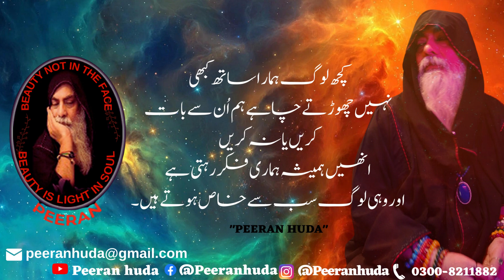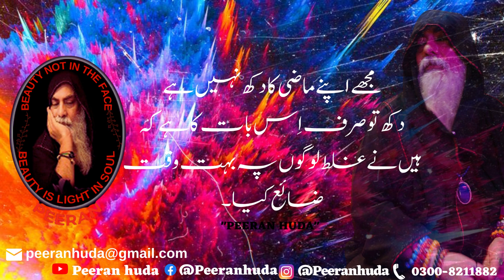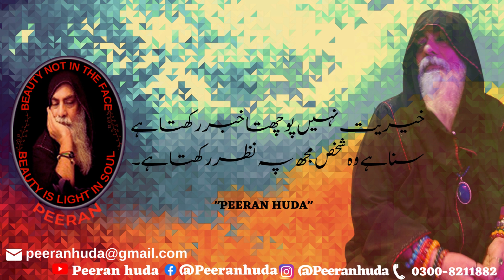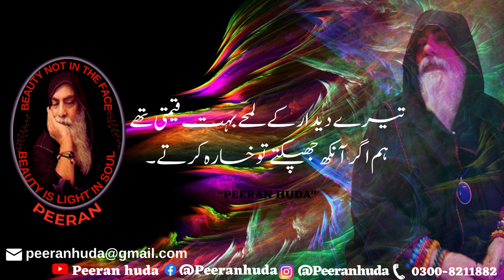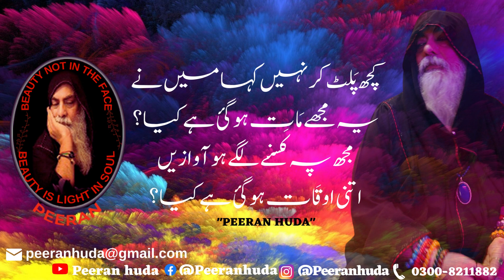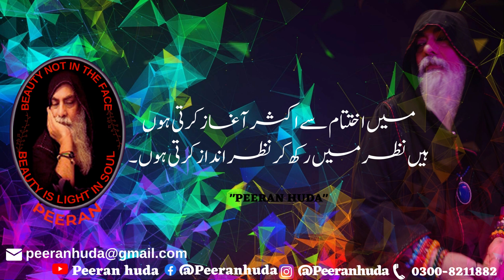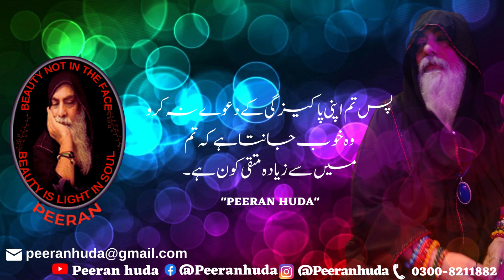BEST TOP 15 URDU Motivational quotes to Inspire Self Improvement and Happiness by PEERANHUDA..